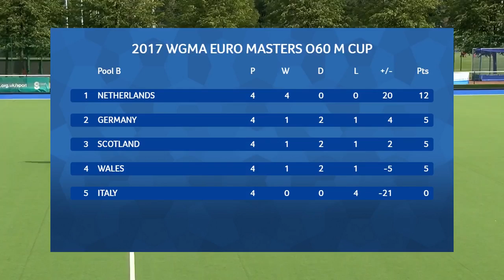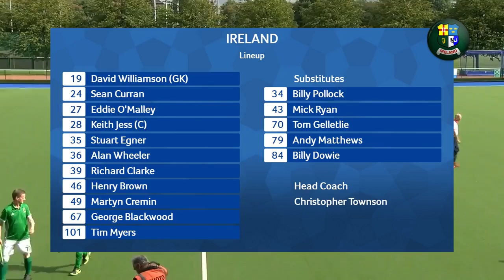Ireland 1v Netherlands 3. Over 60 Mens Masters Hockey. European Cup Glasgow 2017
This is the first time Ireland has qualified for a semi final in the European Cup at this age group. Ireland now play Germany tomorrow in the bronze medal match and the Netherlands face England for the Gold